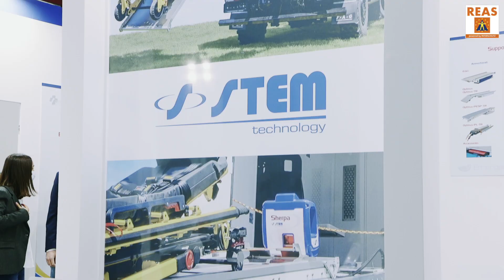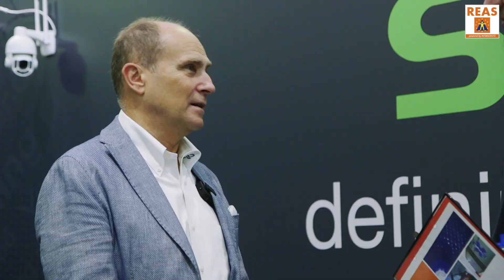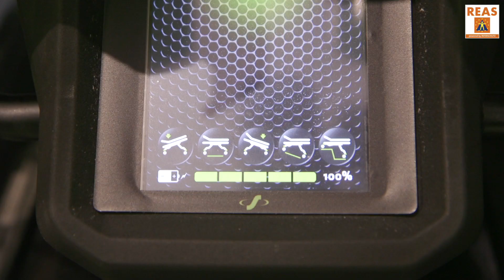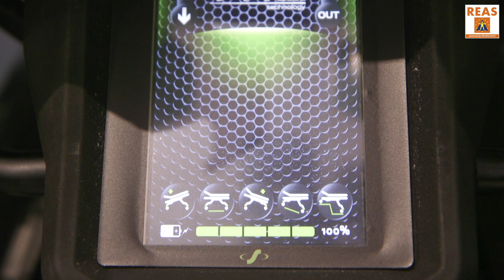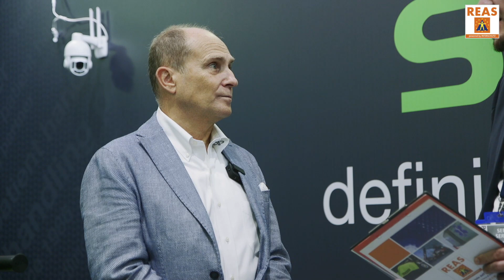Ezio Menna - Presidente e fondatore STEM TECHNOLOGY